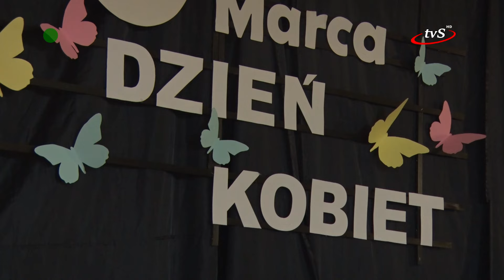Wspólne Świętowanie Dnia Kobiet w Czarnej Sędziszowskiej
9 marca w Czarnej Sędziszowskiej uroczyście świętowano Dzień Kobiet.  Wydarzenie zorganizowali wspólnie miejscowa jednostka OSP, Koło Gospodyń Wiejskich, Szkoła Podstawowa, Stowarzyszenie na Rzecz Rozwoju Oświaty, Kultury i Sportu oraz rada sołecka.